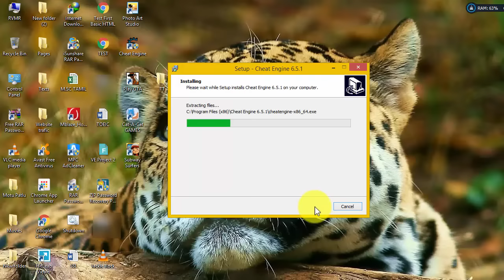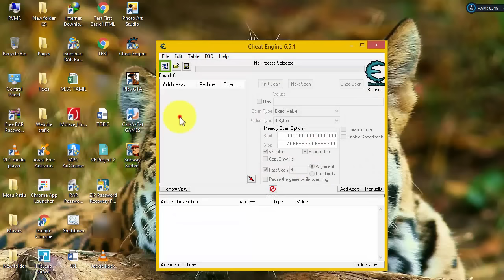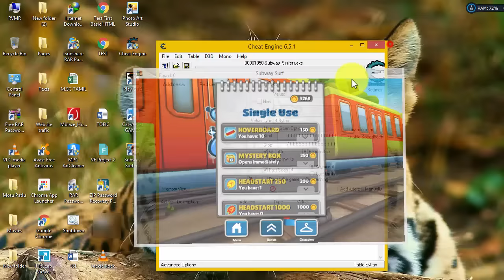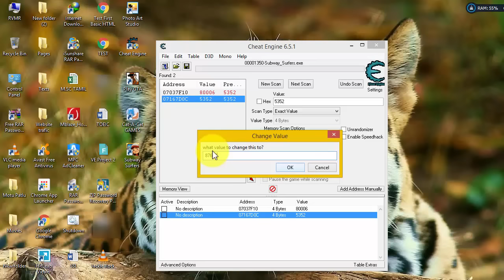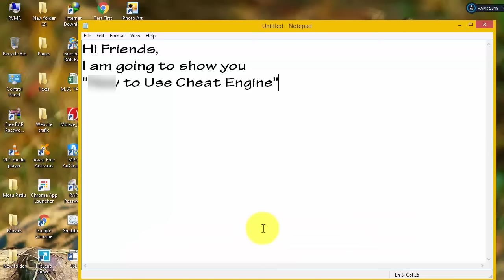How To Use Cheat Engine in Windows Tutorial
I am Giving Latest Techonology Tricks and Tips,Movies,VideoSongs,MAKE MONEY in ONLINE,Frank Videos,Sexiest Clips,Etc. Any Video You want command it.